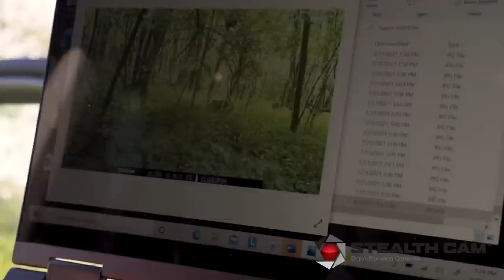The Evolution, Ethics, and Legality of Drone Deer Recovery w/ Mike Yoder | HUNTR Podcast #120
In this episode of HUNTR Podcast, we introduce special guest Mike Yoder of Deer Drone Recovery. If you're a serious whitetail hunter, chances are you've had some trouble locating and recovering your deer. While you can follow blood trails for hours on end, or use dogs to track down your wounded animal, there's nothing quite like Drone Deer Recovery. The drones Mike has been able to create include military-grade night vision and thermal imaging.
We dive deep into how this process works, discussing topics such as how it all works, why you would want to use a drone to recover your deer, and the legal issues involving flying a drone on public hunting land. Tune in as Mike shares some really cool knowledge on Drone Deer Recovery!